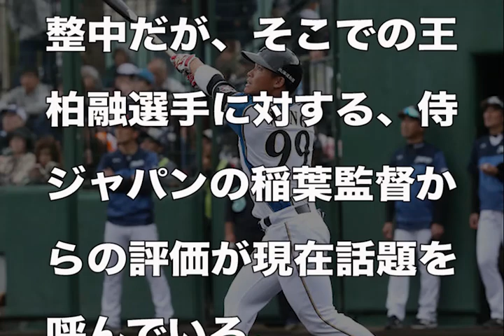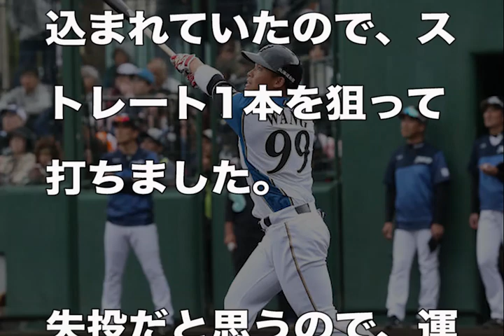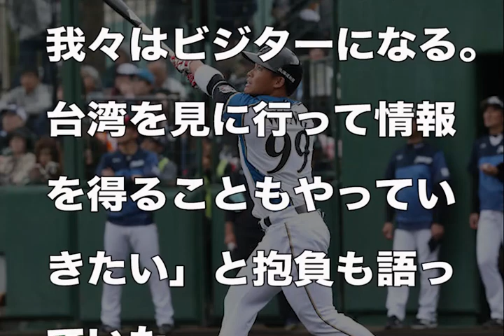日ハム王柏融に対する稲葉監督の評価がやばすぎる...これには吉田輝星、柿木蓮、清宮幸太郎、大谷翔平も驚き..【日本ハム・プロ野球・侍ジャパン・プレミア12】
日ハム王柏融を見て、侍ジャパン 稲葉監督が衝撃の評価を下したという...対する吉田輝星、柿木蓮、清宮幸太郎、大谷翔平は？

▽動画の内容
王柏融選手は元々台湾プロ野球、ラミゴ・モンキーズに所属しており、台湾の“大王”と呼ばれるほどの活躍をしていた若きスーパースター。
実際、2016年、2017年と2年連続で打率4割超えを果たし、2017年はは3冠王にも輝いた。

そんな彼は、台湾野球界初のポスティングシステムを利用しての海外球団への移籍を実現、日本ハムファイターズに入団したのだ。このことに関し、王柏融は球団を通じ「名誉であり、同時にプレッシャーでもあります。これからも初心を忘れず、努力を怠りません。」とコメントした。

栗山監督も王選手について、「本当に欲しくて、どうしてもファイターズで一緒に野球がしたいと願っていた選手。王選手は、台湾の宝。今度は日本で大きな夢を実現してほしいですし、そのために我々も全力を尽くします。」と期待を口にしていた。

能力に関しては、2年連続4割越えの打撃技術のみならず、3冠王をとってきたという長打力が魅力と語っており、オフに退団したブランドン・レアード（現ロッテ）、オズワルド・アルシアの2人の助っ人外国人の穴を十分埋めてくれるだろうと話していた。
さて、先日16日に行われた紅白戦では、早速実力を見せつけた。

白組の「3番・左翼」でスタメン出場した王柏融。1-1の同点で迎えた4回、先頭で打席へ入ると、フルカウントから西村の速球を振り抜いた。打球はバックスクリーン左へ。「2ストライクに追い込まれていたので、ストレート1本を狙って打ちました。失投だと思うので、運が良かった」。本人は謙虚に振り返ったが、球場はどよめきに包まれた。

この日、王柏融の“来日初本塁打”を見届けた栗山監督は、その実力を改めて評価した。
「逆方向の一発というよりも、向こうを向いていないと打率は上がらない。4割打つバッターが引っ張りにかかって4割打つわけがないんだから。自然に向こうを向いているんだけど、ヒットで終わるのか、長打になっていくのかは違いがある」

4割打者なら広角に打てるのは当然。さらに意味があるのは、逆方向に打球が伸びること。現在、メジャーで最も重視されている指標の1つ「OPS（出塁率+長打力）」も持ち出して、王柏融が打者としていかに“価値”があるかを強調した。

17日の阪神との練習試合でも、藤浪の146キロ直球を右前打、小野の変化球に対しては左へ二塁打と2打数2安打。実戦4試合で計8打数5安打1打点1本塁打、打率は驚異の6割2分5厘と活躍している。

そんな中、王は台湾代表としての顔も持つため、侍ジャパンとしては脅威となる存在。視察した稲葉監督は「日本（球界）で活躍して欲しいという思いは当然、あるけど、プレミア12では脅威の打者。あまり対戦したくない」と、キーマンとなる25歳に警戒を強めた。

また、１１月に開催されるプレミア１２の１次ラウンドＢ組で台湾と同じ組になったことに関して、
　「（台湾からは）王柏融（ワン・ボーロン）が日本に来て、日本の野球もある程度分かって、そういう情報を台湾代表に持っていく。昨年１１月も、強化試合ではありますけど（台湾に）打ち負けている。（１次Ｒは）台湾で、我々はビジターになる。台湾を見に行って情報を得ることもやっていきたい」と抱負も語っていた。

王選手に対する、海外メディアやスカウトの反応はどうだろうか？

韓国・NSダイノスとの対外試合では、メジャーリーグ数球団のスカウトが視察に訪れたが、「最も印象に残った選手」として、王を挙げていた。

台湾4大紙の1つ「聯合報」は、「日本・沖縄の春季キャンプでは、練習試合が次々と開始された。日本ハムはチーム内で紅白戦を行い、『大王』王柏融が日本で初めての『爆弾』を落とした」と記された。
また、4大紙の1つ「自由時報」では「本日、日本ハムの春季キャンプで行われた紅白戦で『台湾王』の王柏融が左中間に本塁打。試合後、彼は『投げミスで逆球が来たところを打った。運が良かった』と控えめに語った」と報じている。
このように、海外メディアやスカウトからの評価も概ね高いといえるだろう。

台湾野球界の若きスーパースターである、王柏融選手。今後どれだけ日本野球界に順応し、活躍していけるか、楽しみである。

なお、今年の日本ハムといえば、楽しみな選手が多い。

日刊スポーツによると、日刊スポーツ評論家の谷繁元信氏（48）が日本ハムの紅白戦を視察し、ドラフト1位吉田輝星投手（18＝金足農）と同5位柿木蓮投手（18＝大阪桐蔭）の投球をチェックした。昨夏の甲子園決勝を投げ合った2人は、どちらも実戦向きとの見解だ。

プロ野球・日本ハムの１、２軍合同の紅白戦では、白組はドラフト１位の吉田輝星（１８）＝秋田・金足農高、紅組は５位の柿木蓮（１８）＝大阪桐蔭高＝が先発し、昨夏甲子園決勝の再現となった。

それぞれ１回を投げ、吉田は大田泰示からソロ本塁打を浴びたが、清宮幸太郎を二塁ゴロに打ち取った。柿木は三者凡退に抑えた。

また、昨季から注目を浴びている清宮幸太郎選手は、稲葉監督の目に留まり、侍ジャパンのメンバーに選ばれた。

関連ニュースによると（以下引用）

３月９、１０日の「ＥＮＥＯＳ侍ジャパンシリーズ２０１９」の日本―メキシコ戦（いずれも午後７時、京セラドーム大阪）の侍ジャパンメンバー２８人が１８日、沖縄市内のホテルで発表された。初選出は１１人。日本ハム・清宮幸太郎内野手、ヤクルト・村上宗隆内野手らが初めて代表入りした。

メンバーは以下の通り。☆は初選出。

【投手】☆梅野雄吾、☆原樹里（ヤクルト）、山岡泰輔、☆山本由伸（オリックス）、松永昂大（ロッテ）、山崎康晃、今永昇太、☆三上朋也（ＤｅＮＡ）、高橋礼、森唯斗（ソフトバンク）、☆森原康平（楽天）、田口麗斗（巨人）

【捕手】小林誠司（巨人）、田村龍弘（ロッテ）、甲斐拓也（ソフトバンク）

【内野手】京田陽太（中日）、☆吉川尚輝、岡本和真（巨人）、大山悠輔（阪神）、☆清宮幸太郎（日本ハム）、中村奨吾（ロッテ）、☆村上宗隆（ヤクルト）

【外野手】田中和基（楽天）、☆吉田正尚（オリックス）、☆野間峻祥（広島）、上林誠知（ソフトバンク）、近藤健介、☆西川遥輝（日本ハム）

（引用終わり）

ますます、日本ハムのペナントレースから目が離せなくなりそうだ。

▽関連動画
日ハム清宮幸太郎に対するメジャースカウトの評価がやばすぎる..吉田輝星、王柏融と比較した差に驚愕...これには大谷翔平も驚き..【柿木蓮・日本ハム・プロ野球】

日ハム吉田輝星と大谷翔平を比較した栗山監督の“衝撃の評価”がヤバすぎる…柿木蓮との実戦デビュー、清宮が吉田と初対戦後に漏らした本音とは？【プロ野球・日本ハム】

日ハム王柏融の本塁打に台湾メディアの“衝撃の評価”がヤバすぎる…栗山監督も絶賛する台湾の大王は日本プロ野球で活躍できるのか？4割打者の能力にファンも驚愕！

日ハム吉田輝星VS柿木蓮の実戦デビューに牛島和彦の“衝撃の評価”がヤバすぎる…輝星ホロ苦デビューも栗山監督が評価した本当の理由とは？甲子園決勝の再現対決にファン熱狂！